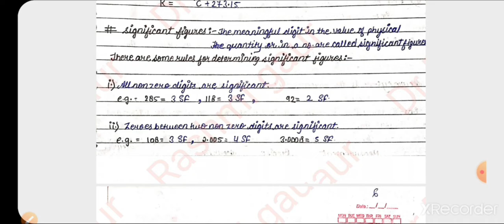11th class Chemistry English medium Notes with free PDF/Basic concepts of Chemistry/Chapter 1st/RBSC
download the pdf of 11th chemistry notes👉